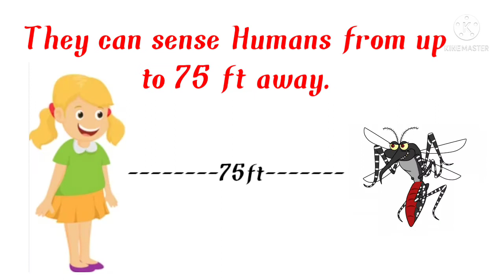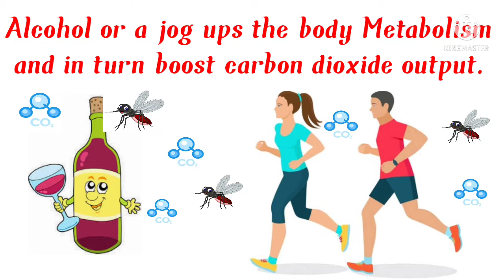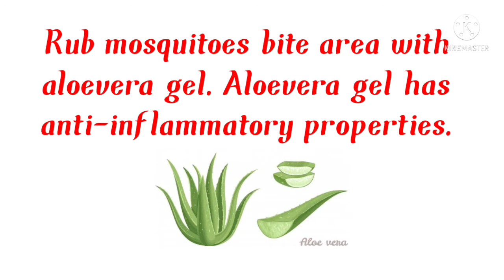Mosquitoes 🦟| Why mosquitoes🦟 bite some people more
Why mosquitoes🦟 bite some people🧑‍🤝‍🧑 more than others👬?
          This video📽️ shows the reason of mosquitoes 🦟biting some people🧑‍🤝‍🧑 more than others👬,it's a fact.We will also know some home remedies that relieve naturally mosquitoes🦟 bite.To know more information watch the video 📽️till end.

L4 LEARNING ♥️